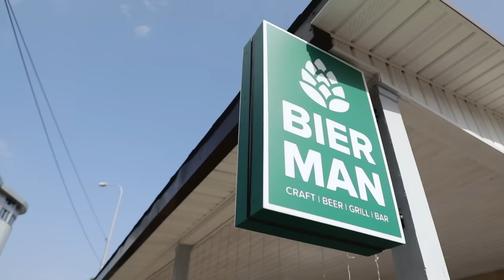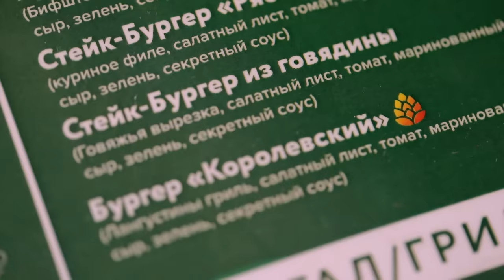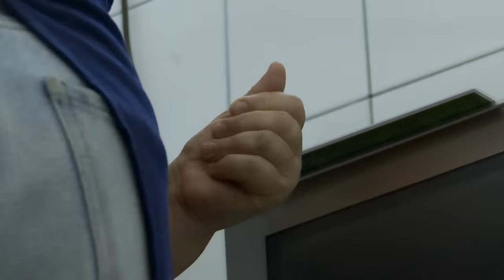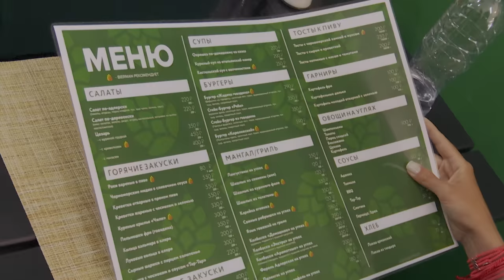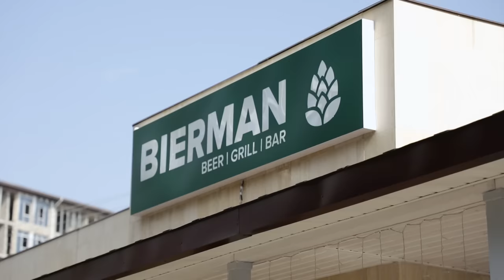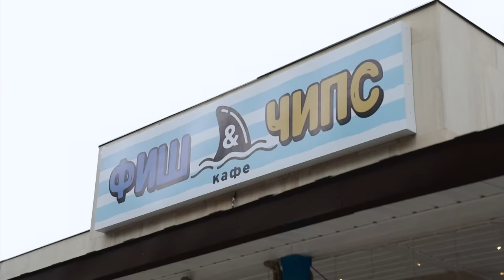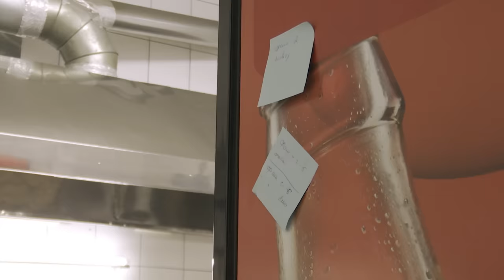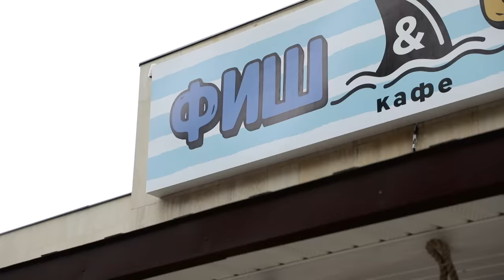Константин Ивлев в Адлере // На ножах. 6 сезон 1 выпуск